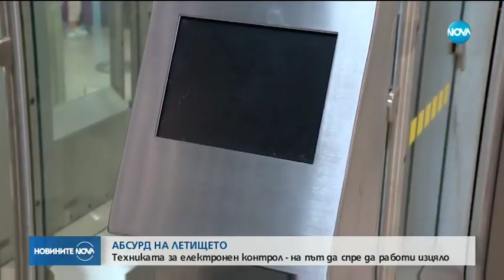Техниката за електронен контрол на летището - на път да спре да работи изцяло - Новините на NOVA